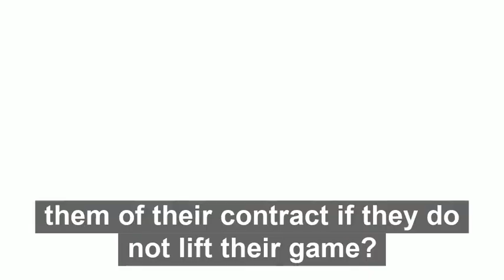In Parliament: Dr Neil Hudson calls for Avanti West Coast's "poor and unreliable" service to improve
Penrith and The Border MP, Dr Neil Hudson, blasted Avanti West Coast's "poor and unreliable" service before asking the Rail Minister to confirm that nothing will be ruled out, including stripping them of their contract if they do not improve.

This intervention came after Avanti West Coast bosses recently admitted to not being at an adequate standard following a decision to extend the firm's contract by six months. Since then, major disruptions are still being felt by travellers on the West Coast line who are being burdened with slashed schedules, overcrowded and dirty trains, reduced ticket sales, as well as regular delays.